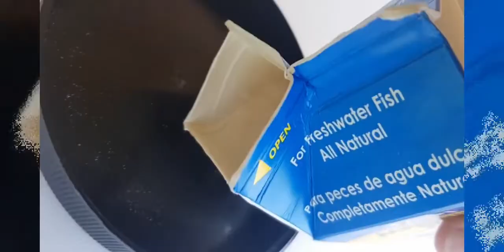🚑 Akvaryum Balıklarında Kabızlık: Belirtiler ve Tedavi Yöntemleri! 💊🩺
Balıklar neden kabız olur?
Kabızlık veya hazımsızlığa en yatkın türlerden ikisi japon balığı ve beta balığıdır. Bazı durumlarda, bu kabızlık yetersiz beslenmeden kaynaklanır, ancak aşırı beslenmenin sonucu da olabilir. Bazı ticari balık yemleri, düşük kaliteli malzemelerle ve balıklara yeterli beslenme sağlamayan ve aslında sindirim sorunlarına neden olabilecek bir dizi dolgu maddesi ile yapılır. Japon balıklarının yediği yemlerin yüzde 20 ila 30 kadarı liften oluşması gerekir ki bu da gene verdiğiniz hazır yemin ham lif oranı yüzde 3 ila 5 arasında olmalıdır. Beta balığına bakarsak da bu oran en az yüzde 5 ila 7 arasında ve son olarak hepçil bir çiklit için yüzde 3 ila 8, otçul için yüzde 2 ila 6 ve en son olarak etçil çiklitler için yüzde 2 ila 4 dür.

Kabızlığın Tehlikeleri ve Yan Etkileri nelerdir?
Kabızlık insanlar için kulağa ciddi bir durum gibi gelmeyebilir ama aslında akvaryum balıklarınız için yıkıcı sonuçlar doğurur. Çoğu durumda hazımsızlık, mesane hastalığı adı verilen ikincil bir durumun gelişmesine yol açar. Bu hastalık, anormal yüzme davranışları ve su altında kalma zorluğu ile karakterizedir. Kabızlık ayrıca karın şişmesine ve iştah kaybına neden olabilir. Şiddetli kabızlık ve şişme vakalarında balığın pulları kalkabilir veya vücuttan dışarı çıkabilir. Bu durum sadece akvaryum balıklarının düzgün yüzme kabiliyetini etkilemekle kalmaz, aynı zamanda balıklar atıkları dışarı atamaz ve yiyemezse beslenme sorunlarına da yol açabilir. Bu durumdan etkilenen balıklar da uyuşukluk veya halsizlik de gösterebilir.

Akvaryum balıklarında kabızlık nasıl tedavi edilir? Ve Tedavi seçenekleri nelerdir?

Kabızlığın en temel tedavisi, etkilenen balığın yeminde bulunan lif alımını arttırmaktır. Bunu yapmanın en kolay yolu, taze ve yeşil, bazı sebzeli yemler vermektir. Vahşi doğada, hem otçul hem de hepçil balık türleri, düzenli beslenmelerinin bir parçası olarak yosun ve çürüyen bitki maddelerini tüketir, tabi ki yırtıcı balık türleri de lif ihtiyacını, avlarının daha önce yediği lifli yiyecekler ile birlikte yediği için alır. Balıklarda hazımsızlık ve kabızlığı tedavi etmenin yaygın bir yolu, onlara kabukları soyulmuş bezelye vermektir.  Bezelyedeki lif içeriği, balıklarda müshil görevi görerek birikmiş atıkları dışarı atmalarına yardımcı olacak kadar yüksektir. Deneyebileceğiniz diğer sebzeler arasında marul, ıspanak, salatalık, kabak ve havuç bulunur. Epsom tuzu, balıklarda hafif bir kas gevşetici görevi görür ve 40 litre başına 1 ila 3 çay kaşığı , akvaryum balıklarında kabızlığın tedavisine yardımcı olmada etkili olabilir.

Balıklarda kabızlık nasıl önlenir?

Çoğu ticari granül ve pelet yemler lif içeriğinin çok düşük olduğundan, hazımsızlık ve kabızlığı önlemek için akvaryum balıklarınızın yemlerini bitkisel maddelerle desteklemeniz önemlidir. Ticari pul veya peletlerden oluşan temel bir yemleme içerecektir, ancak buna ek olarak çeşitli canlı, dondurulmuş ve dondurularak kurutulmuş gıdalarla desteklenmelidir. Otçul balık türlerinin yemlerine spirulina gibi yosun içerikli, bol miktarda bitkisel madde eklemek özellikle önemlidir çünkü bu türler yalnızca ticari pul veya pelet yemler ile gelişmeyecektir. Ayrıca yemlemeye ek olarak, balıkların egzersiz yapması da kabızlığın önlenmesinde önemli bir rol oynar. Kapalı veya küçük akvaryum ve alanlarda tutulan balıklar, özellikle betta balığı gibi belirli balık türleri bu duruma özellikle yatkındır.

Balıklarınızı mutlu ve sağlıklı tutmak istiyorsanız, onları dengeli bir diyetle beslemeniz önemlidir. Akvaryum balıklarınız için kaliteli ticari pul veya granül yemlerden oluşan temel bir yemleme düzeni seçmek için zaman ayırın, ancak bu yemlemeyi bol miktarda taze sebze ve yosunlu yemler ile desteklemeyi de unutmayın.

Japon balığı hangi sebze ve meyveleri yer? Japon balığına arada farklı meyve ve sebzeler verebilirsin.
Betta balığı hangi sebze ve meyveleri yer? Betta balığına asla asitli turunçgillerden vermeyin çünkü bu tür meyvelerin asitler, balığınıza zarar verecektir.
Çiklit balığı hangi sebze ve meyveleri yer? Daha önce hazırladığım çiklit yemi videosunu izlediyseniz, orada zaten hemen hemen hepsi var, izlemediyseniz de bu videodan sonra izleyebilirsiniz.

balıklarda kabızlık,
balıklarda kabızlık tedavisi,
balıklarda kabızlık belirtisi,
balıklarda kabızlık belirtileri,
bezelye yemi kabızlık,
japon balığı hangi sebzeleri yer,
balık kabızlık tedavisi,
japon balığı kabızlık tedavisi,
ciklet kabızlık,
japon balığı kabızlık nasıl geçer,
japon balığı kabızlık belirtileri,
japon balığı kabızlık,
beta balığı kabızlık,
kabız balığa bezelye,
balıklarda kabızlığı önlemek,
hangi̇ baliklar sebze yer,
lepistes kabızlık tedavisi,
kabız ciklet,